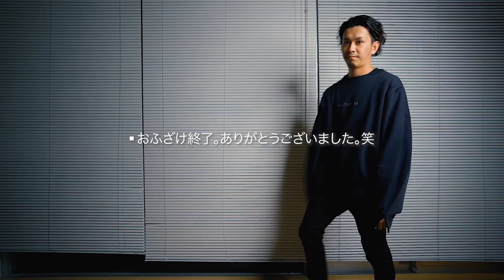【UNIQLO】オススメのコスパの良い黒スキニーパンツ【無印良品】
今まで３〜4万の黒スキニーも履いてきましたが、ここにおちついてしまいまして。。